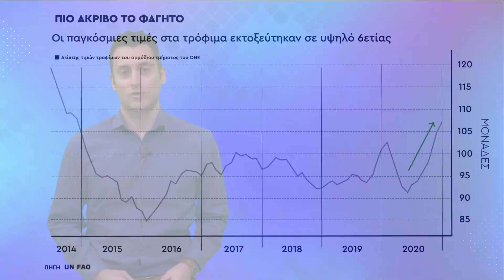Data Corner: Ακριβότερο το καλάθι της νοικοκυράς παγκοσμίως λόγω πανδημίας